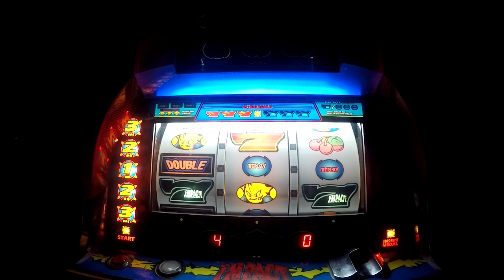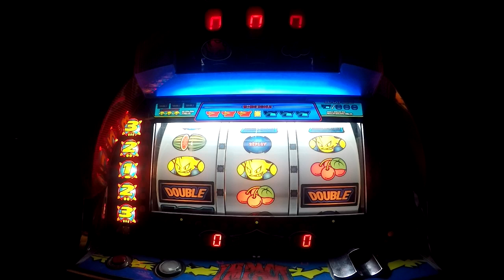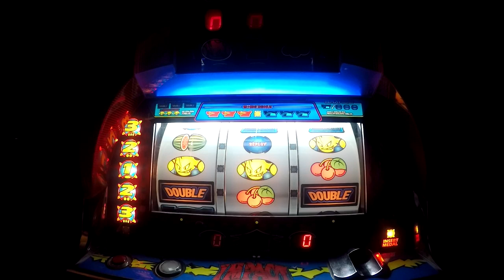DGF2099 Plays Pachislo 31